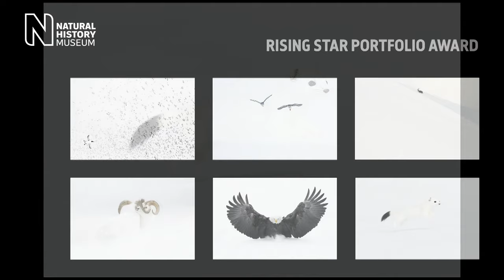Wildlife Photographer of the Year Awards 2019 | Natural History Museum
Live from this year’s Wildlife Photographer of the Year Awards, hosted by Chris Packham - see all the WPY55 winners revealed, as well as interviews with the photographers and commentary from the studio.

Keep up to date with the latest from the competition and exhibition with @NHM_WPY on Twitter

The Natural History Museum in London is home to over 80 million specimens, including meteorites, dinosaur bones and a giant squid.